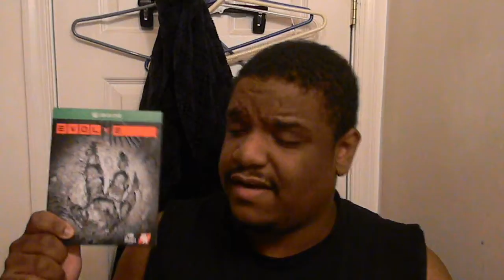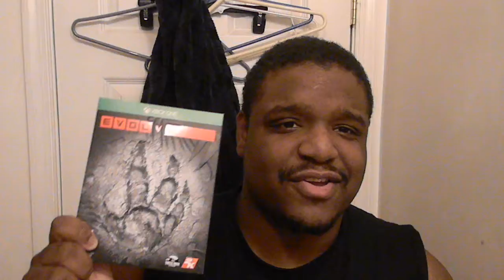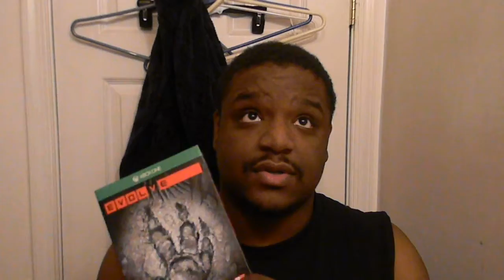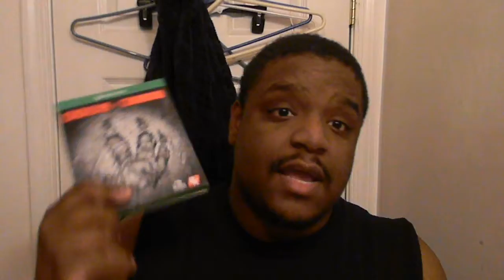What's going down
Sorry everyone,. Hopefully I'll be back on track soon.